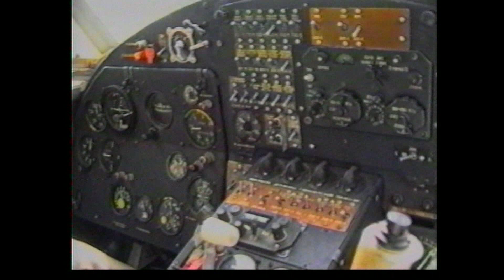Letecké záběry Chebska v roce 1993